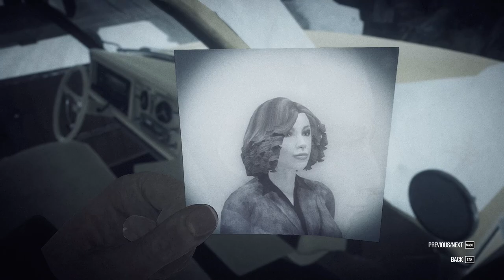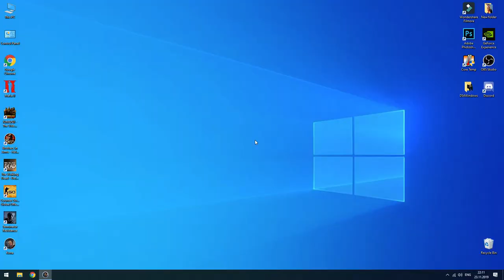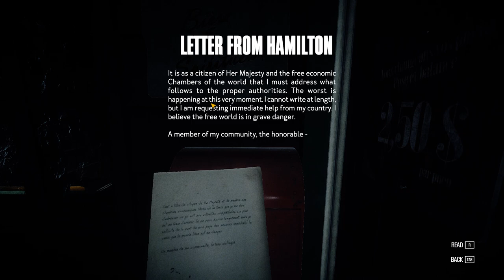Kona - Let's Play ნაწილი 1 - ქართულად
თუ მოგეწონათ ეს ვიდეო, დაწერეთ კომენრტარებში